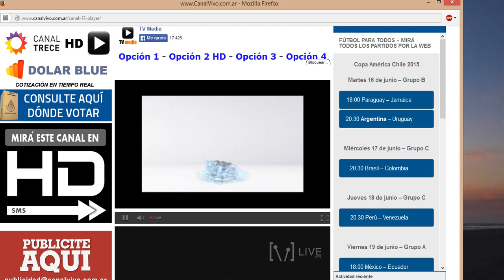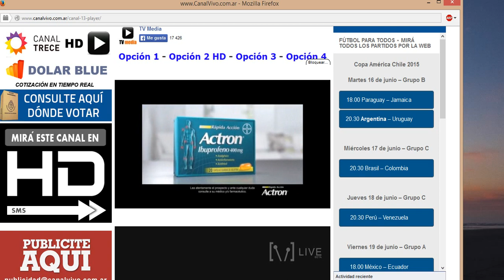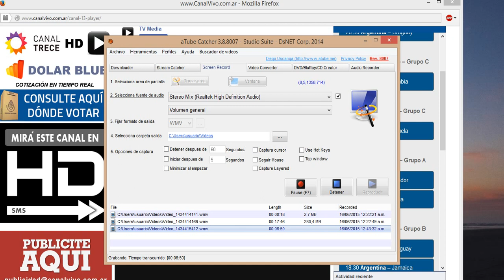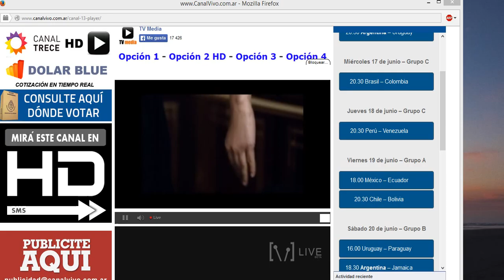Sintesis El trece 2015 2